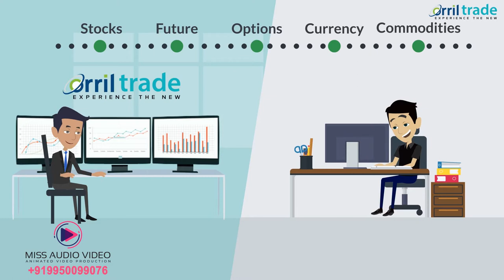✅ Online Trading Video To Promote & Advertise Orril Trade: An Online Investment Companies Services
➡ Skype: whiteboard.animation

★ VERY Affordable!